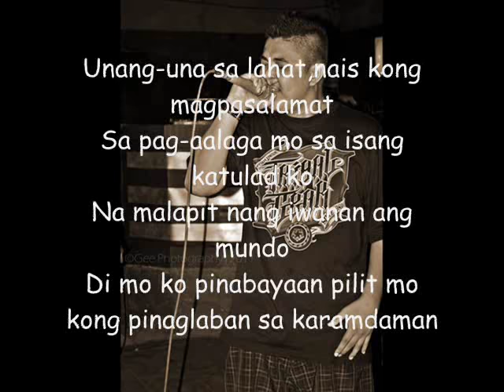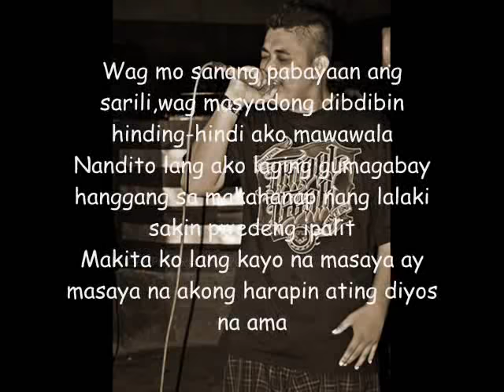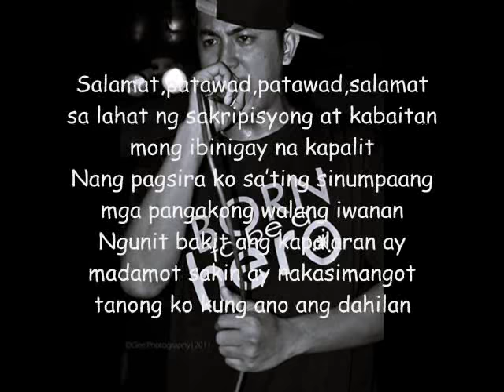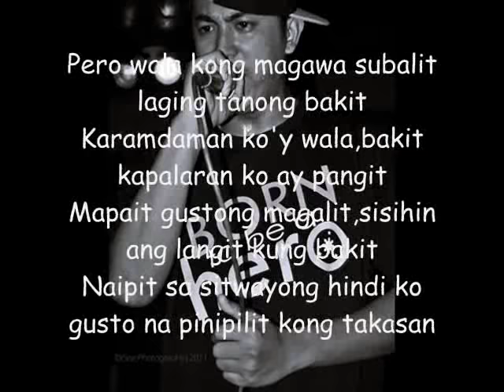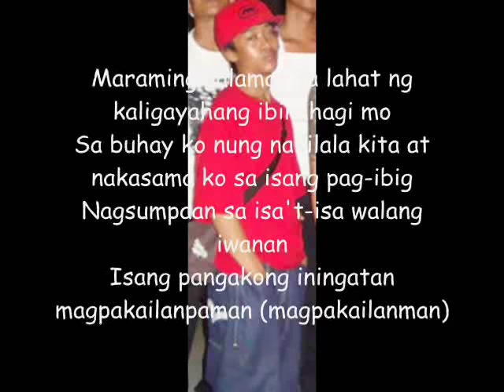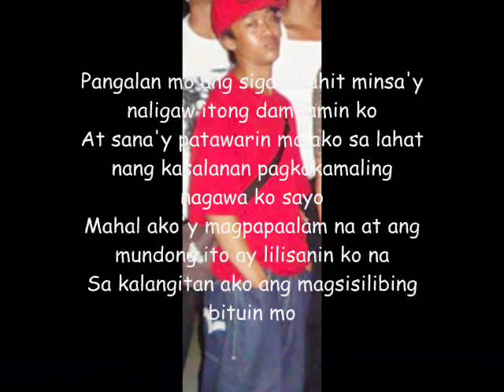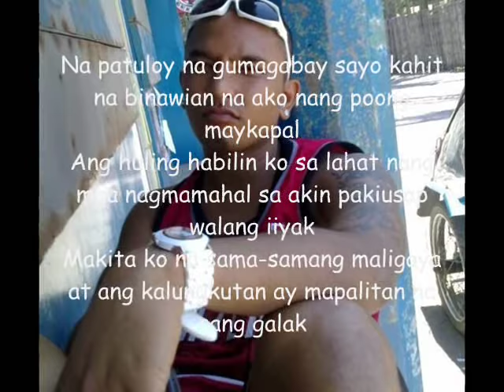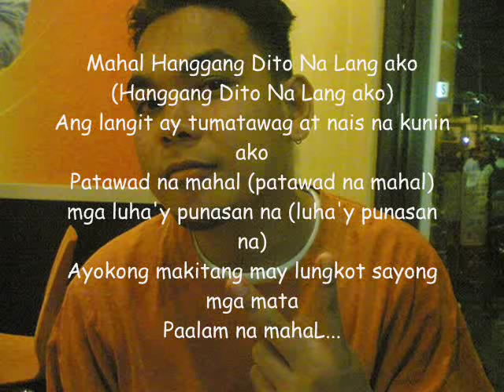HANGGANG DITO NA LANG ( EXTENDED ) -- TUNOG NG MUNTINLUPA